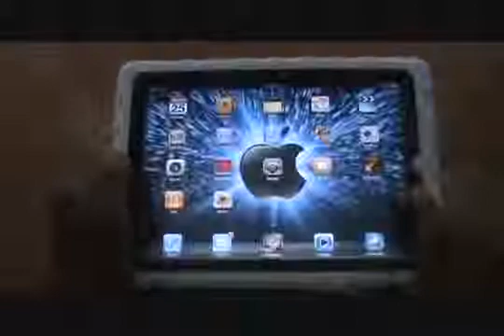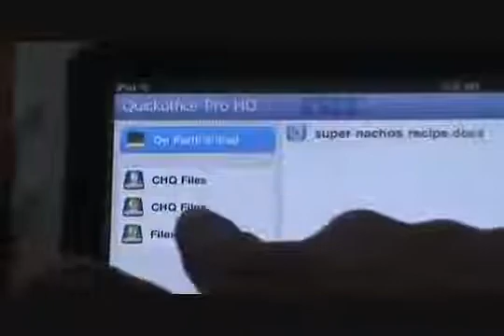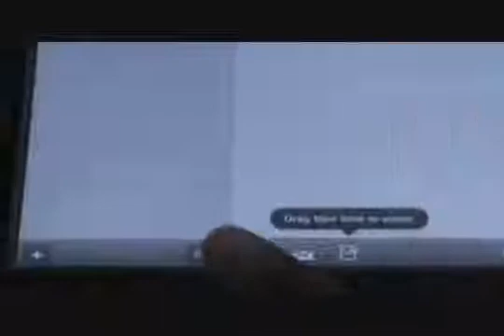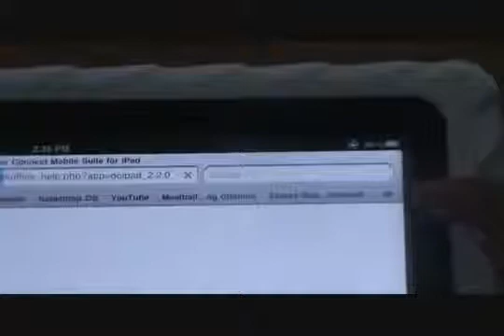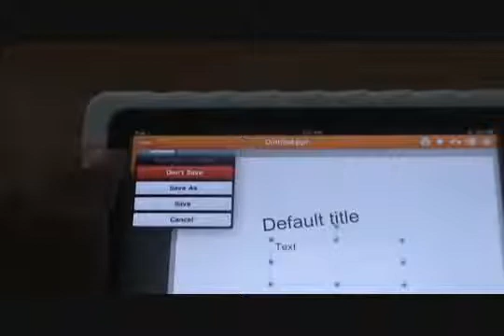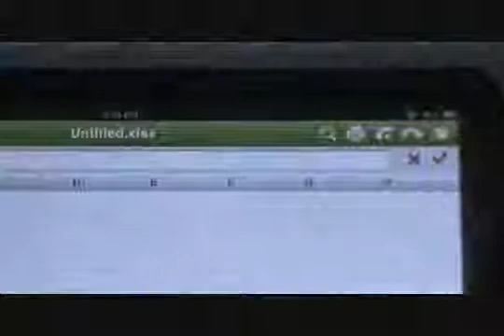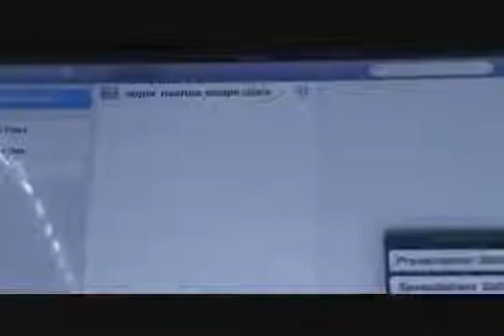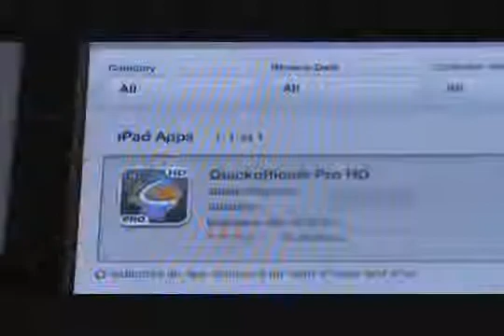Обзор Quickoffice Pro HD офис для iPad .mp4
Полный Обзор Quickoffice Pro HD офис для iPad читайте на сайте ipadsrussia по сылке